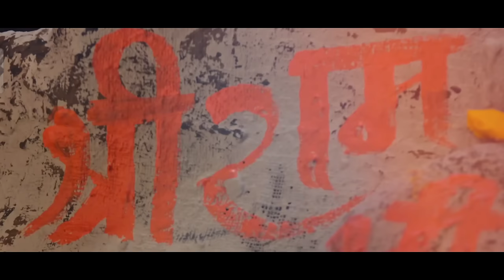viral video yug ramraj ka a gaya _ Ayodhya Ram Mandir Song 2024 | Yug Ram Raj Ka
yog ramraj ka a gaya _ Ayodhya Ram Mandir Song 2024 | Yug Ram Raj Ka

Jai Shri Ram | Hansraj Raghuwanshi | Ayodhya Ram Mandir Song 2024 | Latest Ram Bhajan Songs